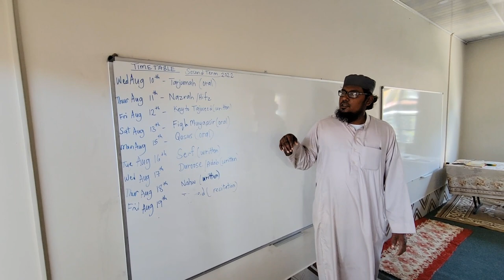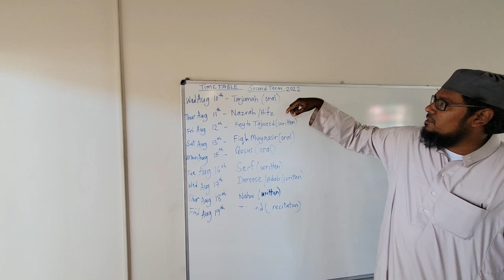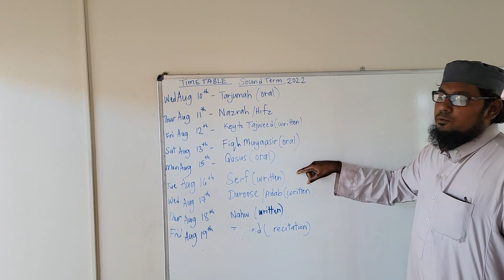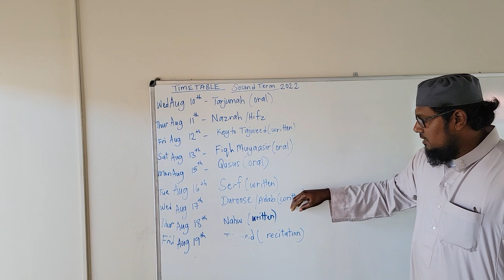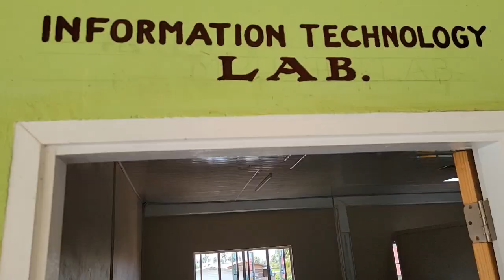BLACK BUSH GUYANA, YAKUSARI ISLAMIC CENTER - BIG THANK YOU TO EVERYONE THAT SUPPORTED OUR MISSION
RE-UPLOAD - BLACK BUSH GUYANA, YAKUSARI ISLAMIC CENTER - BIG THANK YOU TO EVERYONE THAT SUPPORTED OUR MISSION